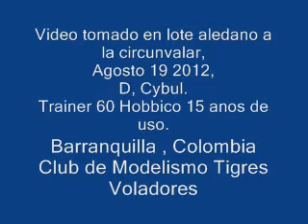Vuelo Via circunvalar carroatlantico 2 barranquilla desde el aire from the air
Vuelo flight rc control remoto video sobre la circuvalar giktek tienda de modelos